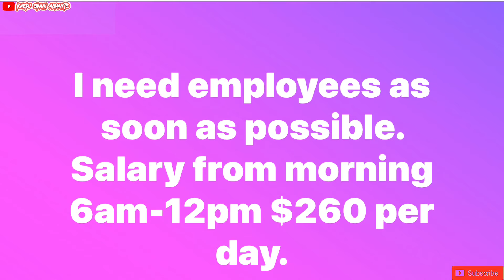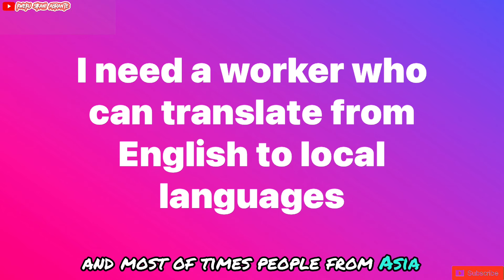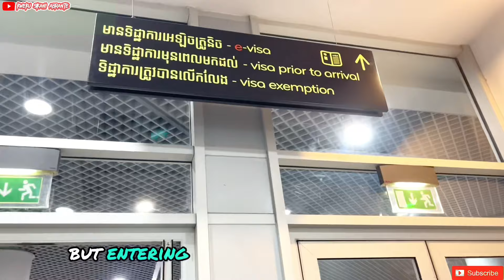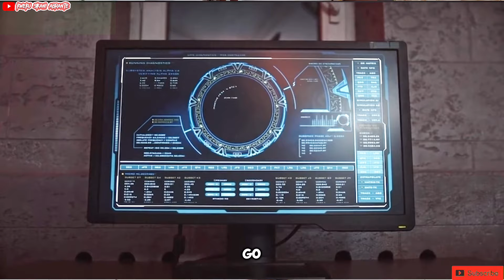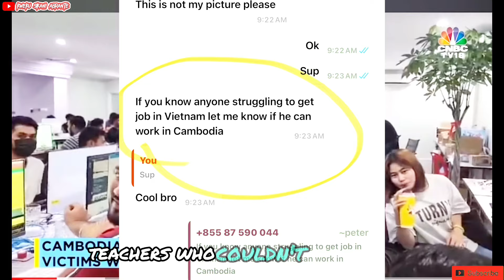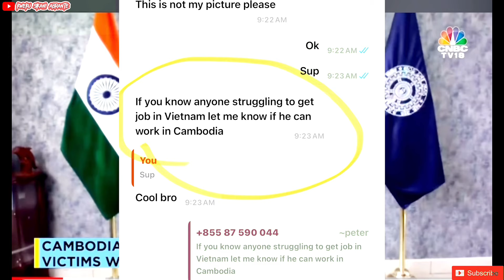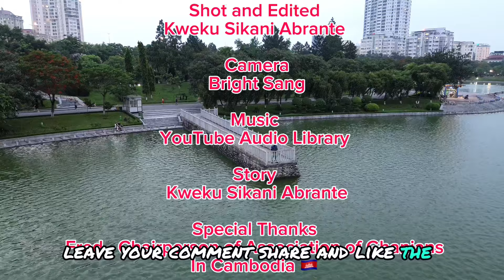Selling Blacks To Scam In Cambodia 🇰🇭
The shocking truth behind the scam rings recruiting Blacks, Indians, Africans etc to scam in Cambodia. They bait victims with Job opportunities such as typing job, teaching job, HR job, Online jobs etc and enslave them to scam in Cambodia against their will.

Other great contents To check out

Cambodia Shocking Discoveries..